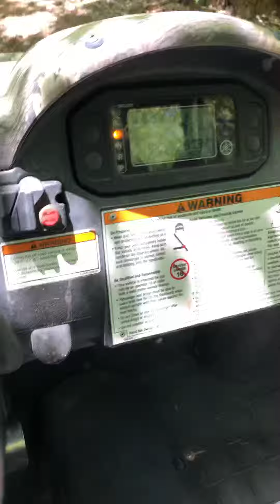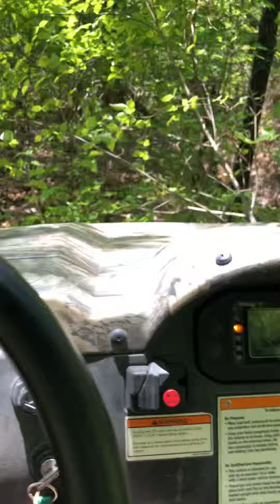Trail riding at Lake Eufaula in Oklahoma